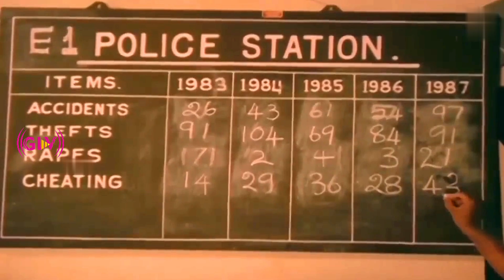காலையிலிருந்து டிப்பெண் கூட சாப்பிடல? அப்படியா! ஆமாங்க! பல்லு கூட விளக்கல| sakkarai panthal Comedy 1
Director : Gangai Amaran
Starring : Goundamani, Charan Raj, Nishanthi, Senthil, Kovai Sarala
Release date : January 1, 1988 (India)
Country : India
Language : Tamil .